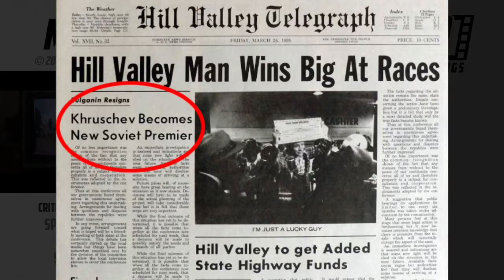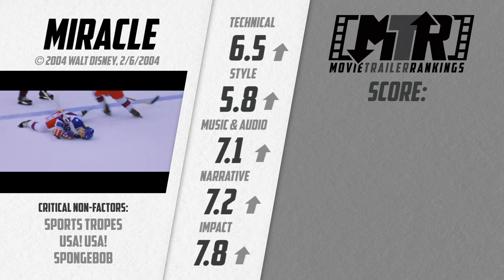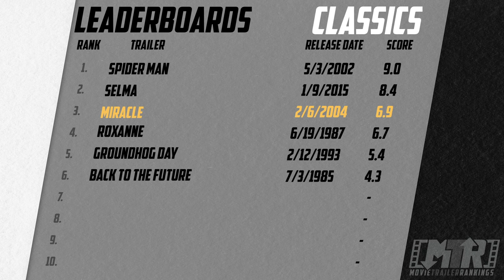Why the CLASSIC Trailer for 'Miracle' SCORES!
Timestamps this episode:
0:00 Intro
0:59 Miracle Trailer
3:20 Miracle - Critical Non-Factors
5:31 Miracle - Review & Scores
6:50 Summary & Leaderboards

"Movie Trailer Rankings" ranks the latest movie trailers on the internet!